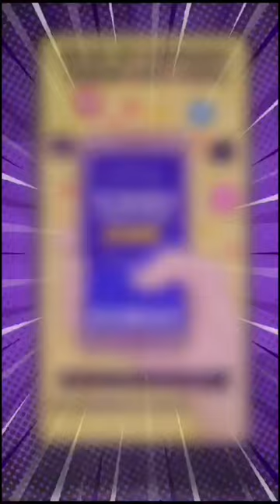PAOLA FARIAS USA FILTRO